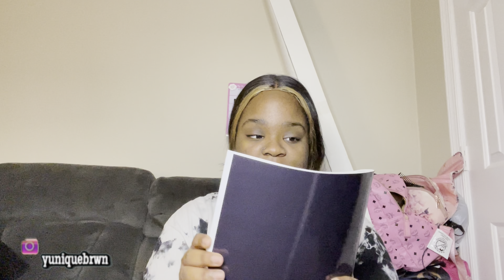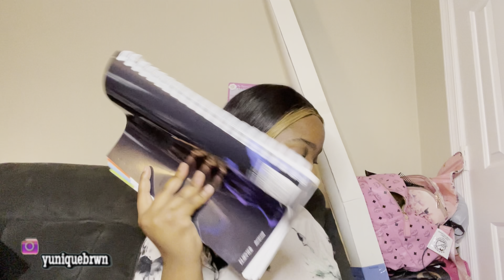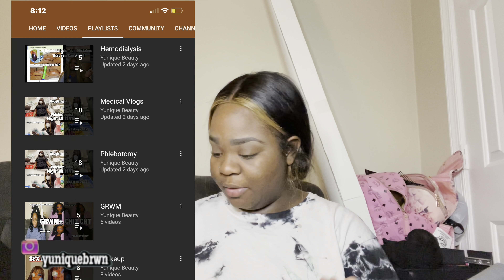CHIT CHAT + GRWM | Interviews, YouTube Updates, RN School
I will be posting at least once a week if not more than once a week!
If you have any suggestions on what type of videos you would like to see please leave them down below in the comment section :)!